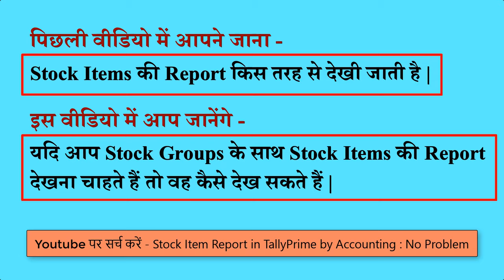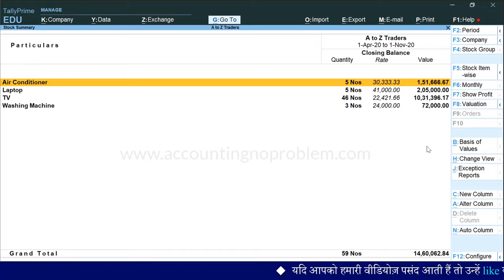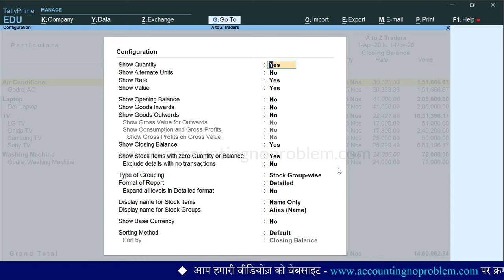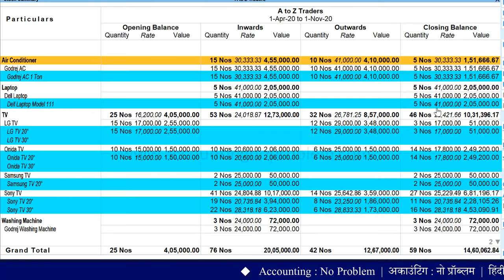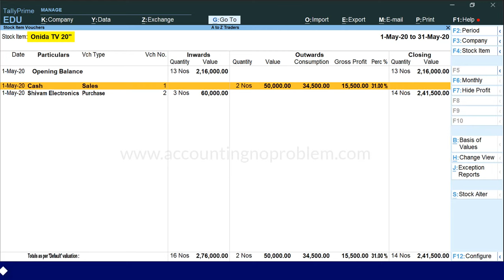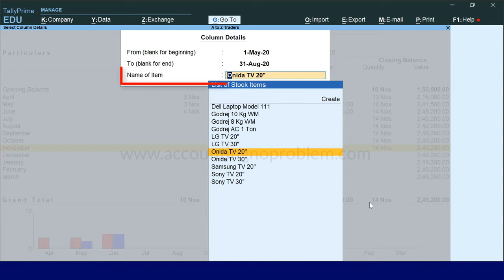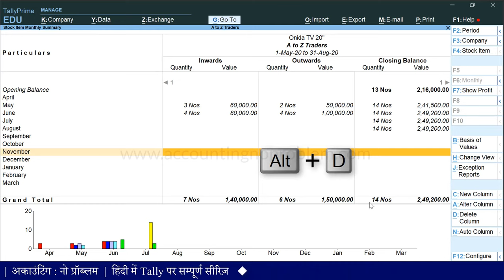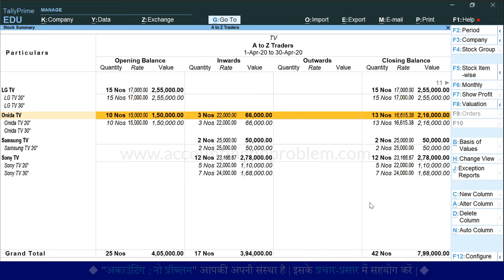Stock Summary in Tally Prime | Stock Report in TallyPrime | Stock Group Report with Stock Items #41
In this Hindi tutorial of TallyPrime, you will learn about Stock Summary. You will also learn how to view and analyze all the Stock Group Reports with Stock Items. You can see the comparison of Stock Item Monthly Reports and easily find out your Inward, Outward, Opening, and Closing Balances of Stock Items.

0:00​ - Introduction (परिचय)

1:21 - How to view Stock Summary (Report of Stock Groups with Stock Items) in Tally Prime?
टैली प्राइम में स्टॉक समरी (स्टॉक आइटम्स और स्टॉक ग्रुप्स की रिपोर्ट) कैसे देखें?
Tally Prime me Stock Summary (Stock Items aur Stock Groups ki report) kaise dekhe?

2:01 - How to check Closing Balance, Quantity, Rate and Value of Stock Groups in Tally Prime?
टैली प्राइम में स्टॉक ग्रुप्स के क्लोजिंग बैलेंस, क्वांटिटी, रेट और वैल्यू कैसे चेक करें?
Tally Prime me stock groups ke closing balance, quantity, rate aur value kaise check kare?

2:52 - How to see Detailed View of Stock Groups and Sub Groups in Stock Summary in Tally Prime?
टैली प्राइम में स्टॉक समरी में स्टॉक ग्रुप्स और सब ग्रुप्स का डिटेल्ड व्यू कैसे देखें?
Tally Prime me stock summary me stock groups aur sub groups ka detailed view kaise dekhe?

3:29 - How to see/view Stock Item-wise Stock Summary in Tally Prime?
टैली प्राइम में स्टॉक समरी को स्टॉक आइटम वाइज कैसे देखें?
Tally Prime me stock summary ko stock item wise kaise dekhe?

3:51 - How to configure & see detailed analysis of Stock Summary in Tally Prime?
टैली प्राइम में स्टॉक समरी को कॉन्फ़िगर करके डिटेल्ड एनालिसिस कैसे देखें?
Tally Prime me stock summary ko configure karke detailed analysis kaise dekhe?

7:01 - How to see the complete report of any particular Stock Item in Tally Prime?
टैली प्राइम में स्टॉक समरी में किसी स्टॉक आइटम की कम्पलीट रिपोर्ट कैसे देखें?
Tally Prime me stock summary me kisi stock item ki complete report kaise dekhe?

9:22 - How to open Stock Group Summary from Inventory Book in Tally Prime?
टैली प्राइम में इन्वेंटरी बुक पर जाकर स्टॉक ग्रुप समरी कैसे देखे ?
Tally Prime me Inventory Book par jakar Stock Group Summary kaise dekhe ?

10:33 - How to make a comparison between two Stock Items in Tally Prime?
टैली प्राइम में किन्ही दो स्टॉक आइटम की रिपोर्ट के बीच में तुलना कैसे करें?
Tally Prim me kinhi do stock item ki report ke bich me tulna kaise kare?

12:49 - How to delete any Stock Item Report Column in Stock Summary in Tally Prime?
टैली प्राइम में स्टॉक समरी में किसी भी स्टॉक आइटम रिपोर्ट के कॉलम को कैसे डिलीट करें?
Tally Prime me Stock Summary me kisi bhi stock item report ke column ko kaise delete kare?

13:16 - How to add a New Column in Stock Summary in Tally Prime?
टैली प्राइम में स्टॉक समरी में स्टॉक आइटम का नया कॉलम कैसे ऐड करें?
Tally Prime me Stock Summary me stock item ka naya column kaise add kare?

14:12 - What is the Auto Column option in the Inventory Book in Tally Prime?
टैली प्राइम में स्टॉक समरी में Auto Column ऑप्शन क्या है?
Tally Prime me Stock Summary me Auto Column option kya hai?